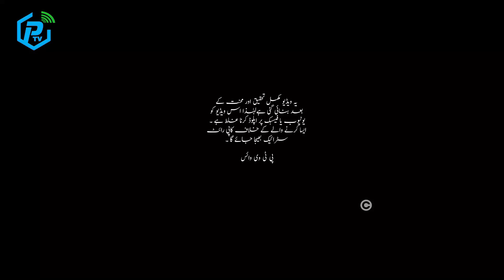Will Alam Shah take Malhun Hatun prisoner?